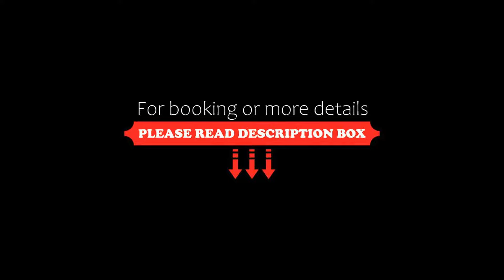Astoria Plaza Multiple Use Hotel and Staycation approved, Manila, Philippines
About Property:
You're eligible for a Genius discount at Astoria Plaza - Multiple Use Hotel and Staycation approved! To save at this property, all you have to do is sign in.
Located in Ortigas Centre, Astoria Plaza - Multiple Use Hotel and Staycation approved offers a lap pool and free shuttle to Ortigas Business District. Fully air-conditioned, its spacious suites come with free Wi-Fi and a well-equipped kitchenette.
Featuring a comfortable living area and views of th...
Property Type: Hotel
Address: J. Escriva Drive, Pasig, 1600 Manila, Philippines
Searching For
1. Astoria Plaza Multiple Use Hotel and Staycation approved - Manila - Philippines
2. Astoria Plaza Multiple Use Hotel and Staycation approved - Manila - Philippines Address
3. Astoria Plaza Multiple Use Hotel and Staycation approved - Manila - Philippines Rooms
4. Astoria Plaza Multiple Use Hotel and Staycation approved - Manila - Philippines Amenities
5. Astoria Plaza Multiple Use Hotel and Staycation approved - Manila - Philippines Offers and Deals
Audio Credit:
Track Title: Blank Slate
Artist: VYEN